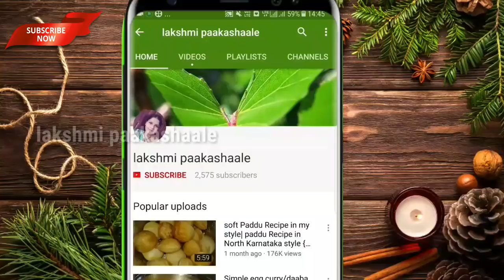Coconut chutney recipe in Kannada | coconut chutney for dosa,idli, paddu, | ಕೊಬ್ಬರಿ ಚಟ್ನಿ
all in one chutney